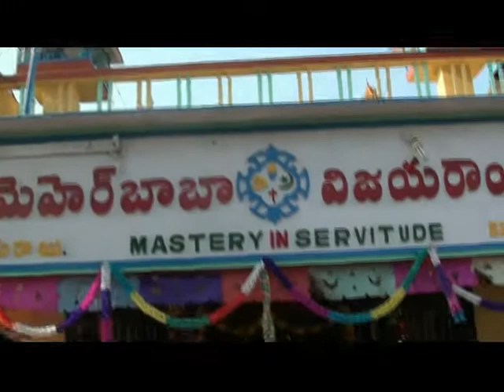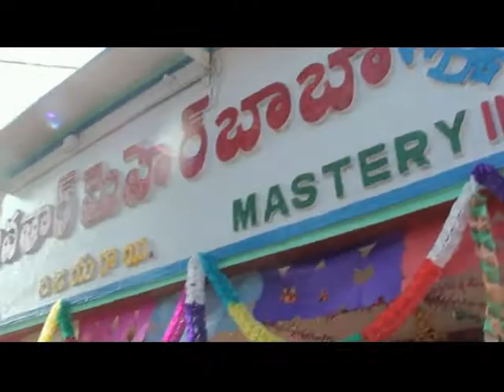AVATAR MEHER BABA CENTRE VIJAYARAI ON 24th FEB 2017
AVATAR MEHER BABA ANDHRA TOUR  MEMORIAL JOURNEYS  AND SAHAVAS PROGRAMMES 0N 21st FEB 2017  TO  1st MARCH 2017